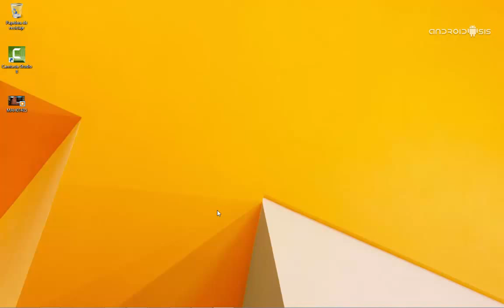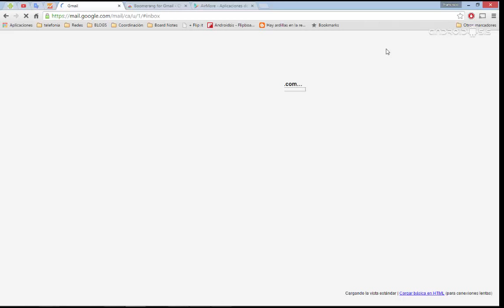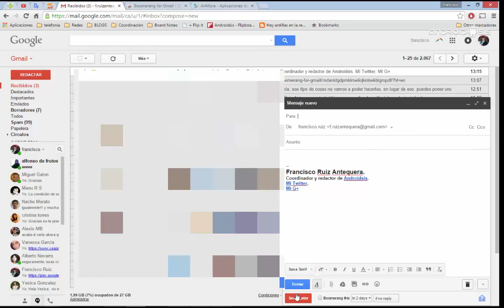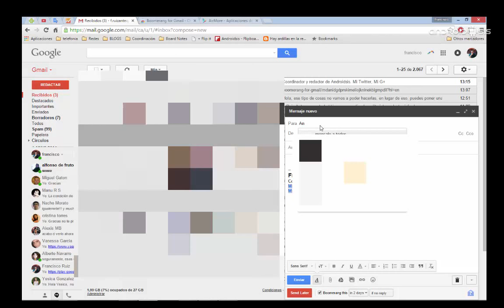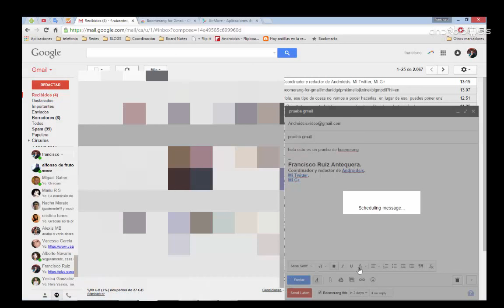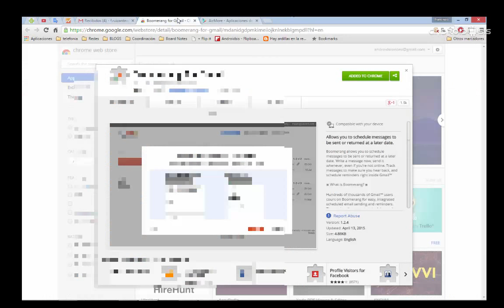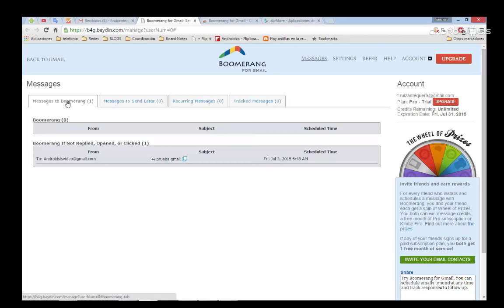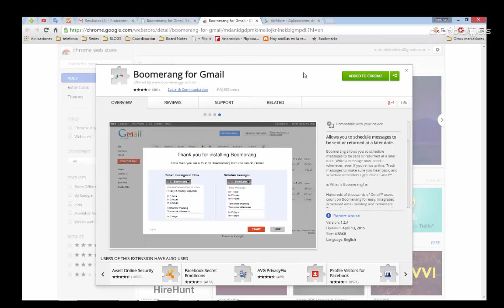Cómo programar el envío de correos electrónicos desde Gmail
Hoy os enseño como programar el envío de correos electrónicos desde Gmail gracias a una sensacional extensión gratuita para Google Chrome.